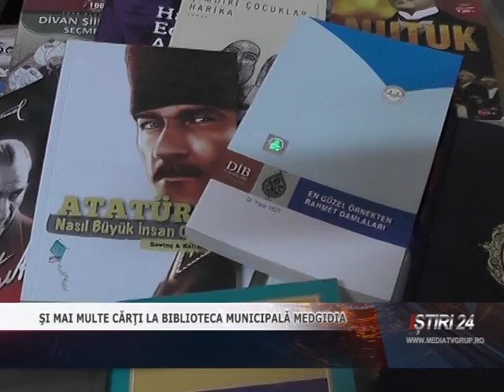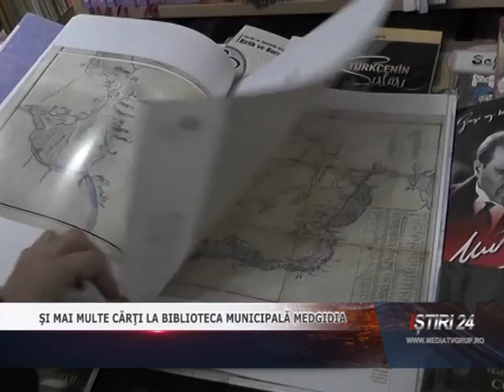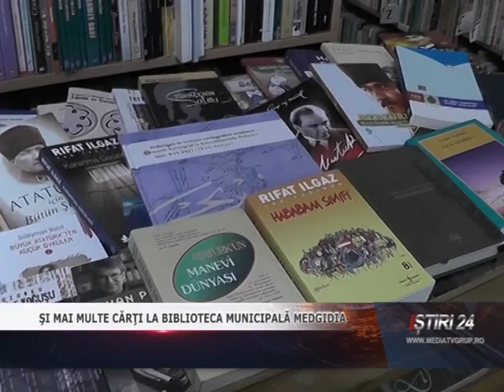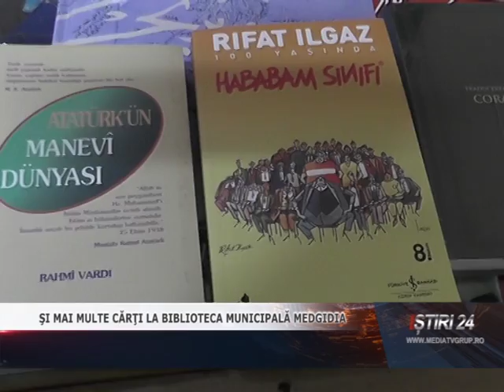ŞI MAI MULTE CĂRŢI LA BIBLIOTECA MUNICIPALĂ MEDGIDIA